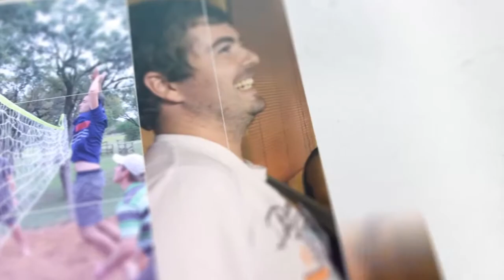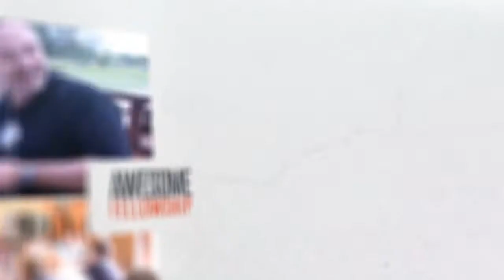i-Lead Men's Camp 2014 : Congregations Feedback